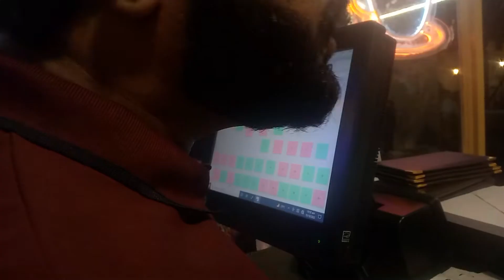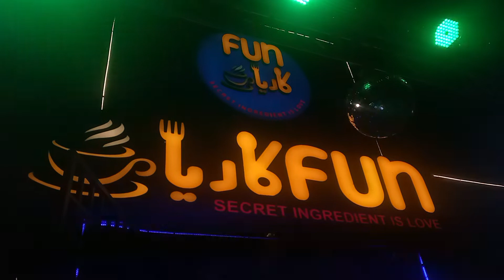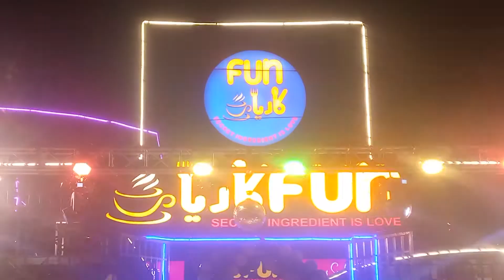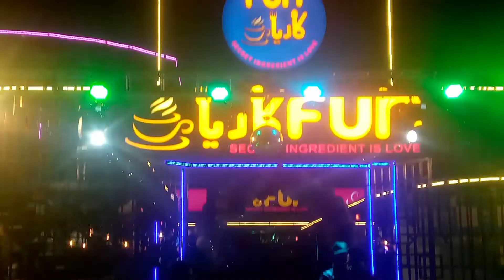Funkariyan Cafe Joher Town Point of sale Software Installation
Do you need Software?